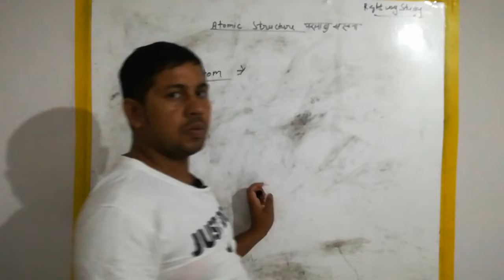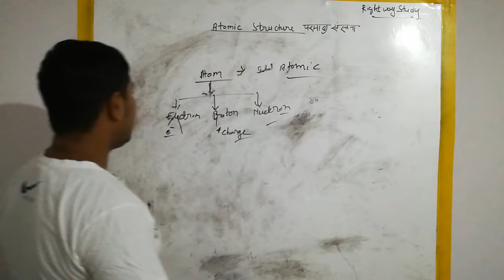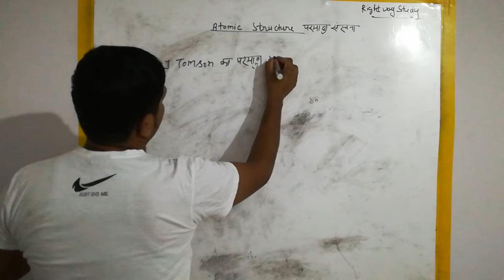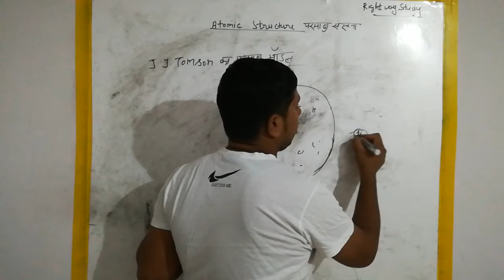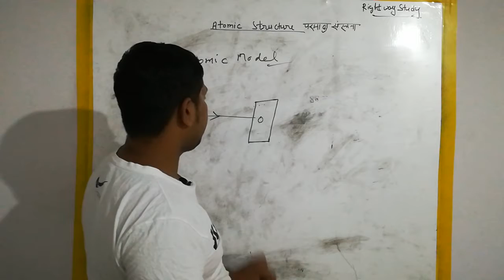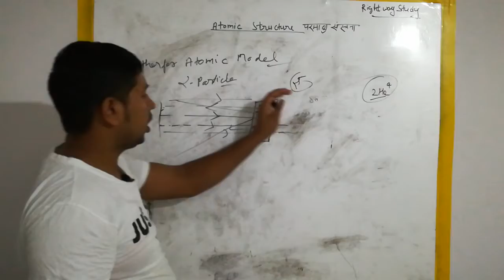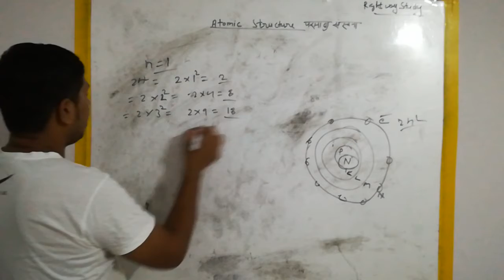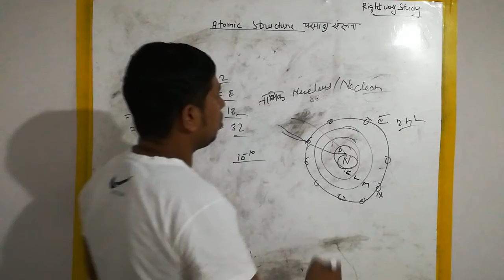Atomic Structure part 1 / परमाणु संरचना । by sushil sir | rightwaystudy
Hello friends
    the first part of Atomic Structure very useful for next EXAM | Railway Group D NTPC  SSC and any other exam .